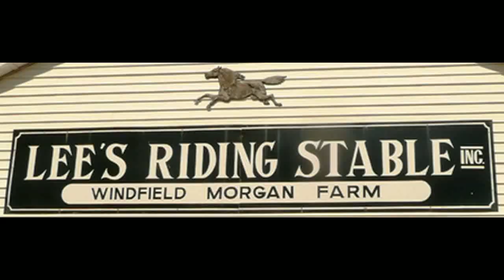Post Riding Competition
Post University hosted a collegiate IHSA Show at Lee's Riding Stables in Litchfield, CT on Saturday, October 8, 2011.